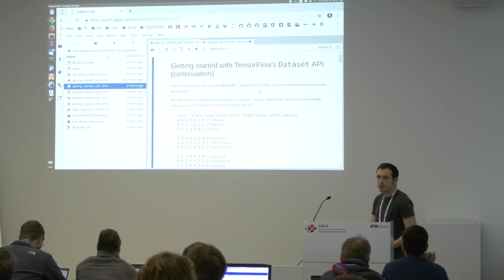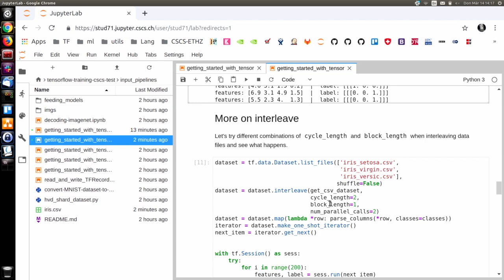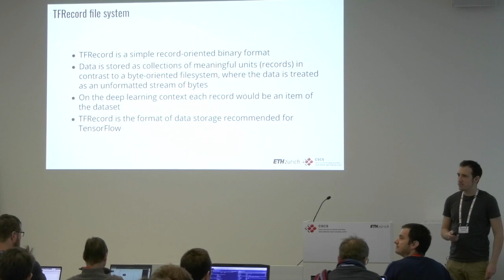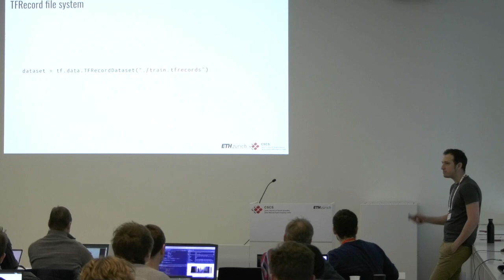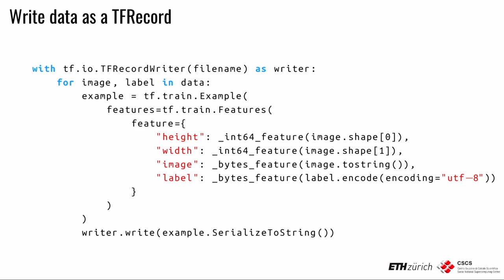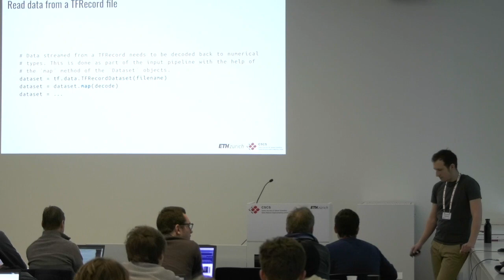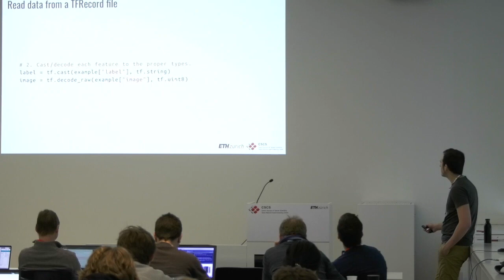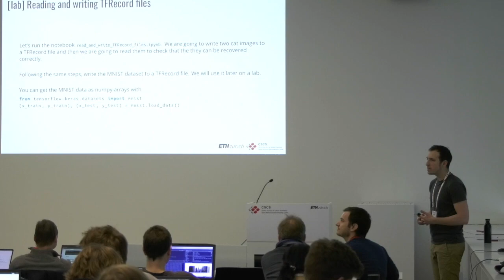TensorFlow on Piz Daint - Sarmiento, Peretti-Pezzi, part 04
The Swiss National Supercomputing Centre is pleased to announce that the "Efficient and distributed training with TensorFlow on Piz Daint" workshop will be held from March 14-15, 2019 at CSCS in Lugano, Switzerland.

Content
The Piz Daint supercomputer at CSCS provides an ideal platform for supporting intensive deep learning workloads as it comprises thousands of Tesla GPU compute nodes communicating  through a high-speed interconnect. In this two-day course, we will look at how to run distributed deep learning workloads with TensorFlow on Piz Daint. We will use simple examples to demonstrate best practices for building efficient input pipelines to maximize the throughput of deep learning models with TensorFlow. TensorFlow is one of the most popular numerical libraries for deep learning and contains an extensive collection of algorithms optimized to exploit hardware as efficiently as possible.

The course will include the following topics:
- Running TensorFlow on Piz Daint.
- Creating efficient input pipelines with TensorFlow's Dataset API for optimizing the throughput on Piz Daint.
- Reading and writing data as TFRecords files.
- Understanding the stochastic gradient descent and distributed synchronous stochastic gradient descent algorithms.
- Performing distributed training with TensorFlow and the ring allreduce algorithm implemented in Horovod (Keras and Tensorflow's Estimator API).
- Understanding Horovod and TensorFlow's operations timeline.

Target Audience
This course is addressed to scientists who are planning or are already engaged in intensive machine learning workloads and wish to start using TensorFlow on Piz Daint.